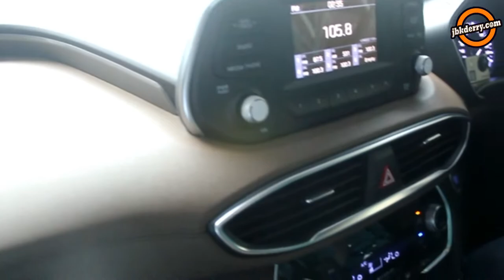FIRST DRIVE IMPRESSION HYUNDAI SANTA FE GENERASI KE4 DI GIIAS 2018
Sabtu 4 Agustus 2018, derry journey berkesempatan melakukan first drive impression Hyundai terbaru generasi ke-4 yang baru saja diperkenalkan di GIIAS 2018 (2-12 Agustus) di ICE - BSD City Tangerang.

Seperti apa impresinya? Silakan tonton videonya, guys. Semoga bermanfaat.